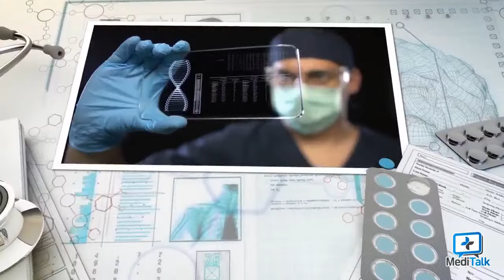গর্ভাবস্থায় রক্তক্ষরণের কারণ ও করণীয় - গর্ভাবস্থায় রক্ত যাওয়া কখন স্বাভাবিক আর কখন ভয়ের কারণ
মেডিলাইভের ১২৫৮ তম পর্ব - OSTOCAL G (SK+F) নিবেদিত এ পর্বের বিষয় "গর্ভাবস্থার শুরুতে রক্তপাত", এ নিয়ে কথা বলতে সাথে থাকছেনঃ

অধ্যাপক ডা. ফারহানা দেওয়ান
স্ত্রীরোগ ও প্রসূতিবিদ্যা বিশেষজ্ঞ
অধ্যাপক,
স্ত্রীরোগ ও প্রসূতিবিদ্যা বিভাগ
ইবনে সিনা মেডিকেল কলেজ হাসপাতাল, ঢাকা
প্রেসিডেন্ট (ইলেক্ট) ওজিএসবি

মিডিয়া পার্টনারঃ মেডিটক ডিজিটাল

পুরো গর্ভকালে কোনো গর্ভবতী নারীর এক ফোঁটা রক্তপাত হলেও তা গর্ভকালীন রক্তপাতজনিত সমস্যা। এটি একটি বিশেষ স্বাস্থ্য সমস্যা, যা হতে পারে গর্ভাবস্থার প্রথম তিন মাস, মাঝের তিন মাস বা একেবারে শেষ সময়ে বা সন্তান ডেলিভারির সময়েও। তবে সময়মতো সঠিক চিকিৎসা নিলে জটিলতা এড়ানো যায়।

উপসর্গ

❏ হঠাৎ রক্তপাত তা সামান্যও হতে পারে বা বেশিও হতে পারে।

❏ ব্যথা অনুভূত হতে পারে।

❏ ব্যথা ও রক্তপাত একসঙ্গেও হতে পারে।

পরীক্ষা ও চিকিৎসা

গর্ভাবস্থায় সামান্য রক্তপাত হওয়াকে কখনো অবহেলা করা যাবে না। এর রয়েছে যথাযথ প্রতিকার ও চিকিৎসা। তবে মনে রাখুন, গর্ভকালীন রক্তপাত মানেই কিন্তু অ্যাবরশন বা মিসক্যারেজ নয়।

চিকিৎসার প্রথম ধাপে রোগীর ইতিহাস জানা হয় তার প্রথম চেকআপটা কবে হয়েছিল? মাসিকের তারিখ সঠিক ছিল কি না? আগের কোনো আল্ট্রাসনোগ্রাম আছে কি না, যাতে গর্ভস্থ সন্তানের সঠিক বয়স অনুমান করা যায়।

রক্তপাত ঘটার পর চিকিৎসকের শরণাপন্ন হলে প্রথমে আল্ট্রাসনোগ্রাম করা হয়। এর মাধ্যমে গর্ভস্থ সন্তান জীবিত নাকি মৃত সেটা জানা যাবে।

জীবিত সন্তান গর্ভে থাকার পরও রক্তপাত হতে পারে, যাকে বলে ‘থ্রেটেন্ড মিসক্যারেজ’। এসব ক্ষেত্রে হাসপাতালে ভর্তি করিয়ে চিকিৎসা দিয়ে রক্তপাত বন্ধ করা যায় এবং সুস্থ শিশু ভূমিষ্ঠ করা যায়। আল্ট্রাসনোগ্রাম ছাড়াও রক্ত পরীক্ষা করে দেখা হয় গর্ভস্থ সন্তান ঠিক রয়েছে কি না। অনেকের জরায়ু মুখে ধারণক্ষমতা কম থাকে। সেসব ক্ষেত্রে সহায়ক চিকিৎসা হিসেবে সেলাই করে দিতে হয়। পাশাপাশি অন্যান্য ওষুধও দিতে হয়। গর্ভাবস্থার ছয় বা সাত মাস পর রক্তপাত হলে অনেকে বেশ ঘাবড়ে যান। এসব ক্ষেত্রে ঘাবড়ানোর কিছু নেই; বরং সঠিক চিকিৎসা দিয়ে গর্ভস্থ সন্তানকে রক্ষা করা যায়। আবার ডেলিভারির কাছাকাছি সময়ে রক্তপাত হলেও চিকিৎসা দেওয়া যায়।

 ঝুঁকি
অনেক সময় আঘাত বা পানি বেশি থাকার কারণে প্লাসেন্টা বা গর্ভফুল সময়ের আগেই জরায়ু থেকে সরে আসে। এটা বেশ ঝুঁকিপূর্ণ বিষয়, যাকে বলে ‘প্লাসেন্টাল অ্যাবরাপশন’। আবার অনেক ক্ষেত্রে গর্ভফুল জরায়ুর মুখের ওপর বা জরায়ু মুখের খুব কাছাকাছি ইমপ্লান্টেড হয়ে থাকে। একে বলে ‘প্লাসেন্টা প্রিভিয়া’, যা মারাত্মক ঝুঁকিপূর্ণ একটি বিষয় বটে। এর অবশ্য তেমন কোনো কারণও থাকে না। ওই সময় এসব রোগীকে হাই রিস্ক প্রেগন্যান্সির রোগী হিসেবে শনাক্ত করে চিকিৎসা করা হয়। যথেষ্ট বিশ্রামের পরামর্শ দেওয়া হয়। পরিস্থিতি মোকাবেলা করে নিরাপদ ডেলিভারির জন্য এ সময় তিন থেকে চারজন রক্তদাতা রেডি করে রাখতে হয়।

 সতর্কতা
গর্ভাবস্থায় একটু একটু রক্তপাত হলে অনেকে তেমন পাত্তা দেন না বা বিষয়টিকে হালকা মনে করে এড়িয়ে যান। এটা কিন্তু ঠিক নয়। মনে রাখতে হবে, পুরো গর্ভাবস্থায় এক ফোঁটা রক্ত যাওয়াও স্বাভাবিক নয়। তাই সামান্য রক্ত গেলে বা আপনা-আপনি রক্ত যাওয়া বন্ধ হয়ে গেলেও চিকিৎসকের শরণাপন্ন হতে হবে।

 প্রতিরোধে করণীয়
গর্ভাবস্থায় রক্তপাত এড়াতে কিছু করণীয় হলো :

❏ গর্ভাবস্থায় পূর্ণ বিশ্রামে থাকতে হবে।

❏ ভারী কাজ করা যাবে না।

❏ দুশ্চিন্তামুক্ত ও সদা হাসিখুশি থাকতে হবে।

❏ তলপেটে আঘাত, চাপ লাগা বা এমন কোনো কাজ করা যাবে না।

❏ দূরবর্তী স্থানে বা ঝুঁকিপূর্ণ ভ্রমণ করা যাবে না।

❏ সহবাস থেকে বিরত থাকাই শ্রেয়।

❏ থাইরয়েড, ডায়াবেটিস, ইনফেকশন ইত্যাদি থাকলে তার চিকিৎসা নিতে হবে।

❏ নিয়মিত চেকআপ করাতে হবে এবং চিকিৎসকের পরামর্শ মেনে চলতে হবে।

সবার প্রত্যাশা থাকে, একটি সুস্থ সন্তান জন্মদানের। কোনো অনাকাঙ্ক্ষিত পরিস্থিতি কারো কাম্য নয়। তাই গর্ভাবস্থায় রক্তপাত বিষয়ে সদা সতর্ক থাকুন। এ রকম পরিস্থিতি দেখা দিলে দ্রুত চিকিৎসকের পরামর্শ নিন।